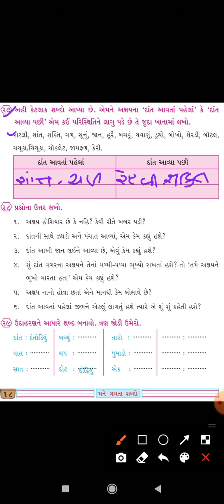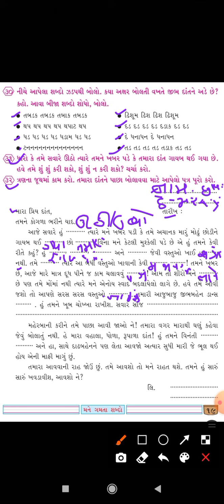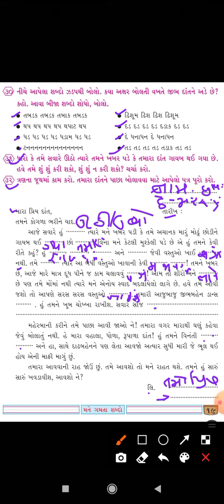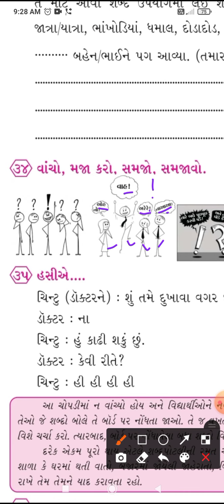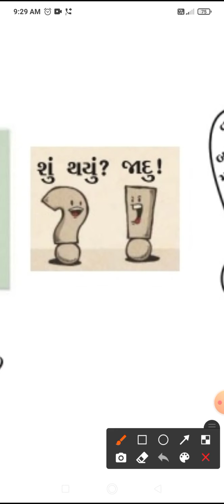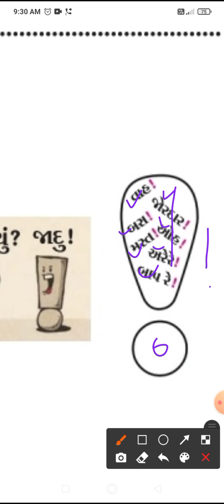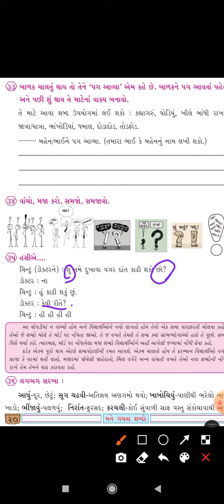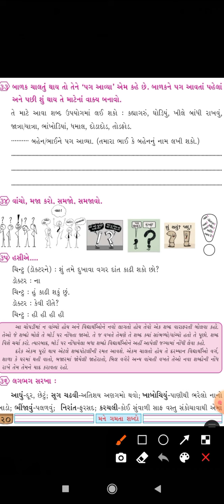ધોરણ 4 ગુજરાતી એકમ 1 પેજ નં. ૧૮ થી ૨૦